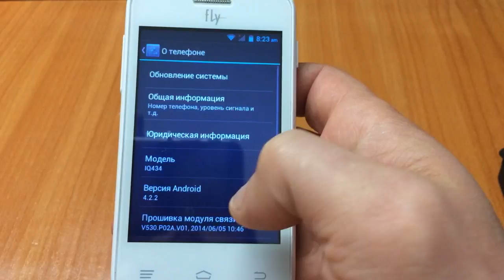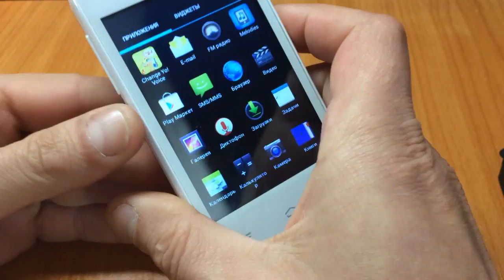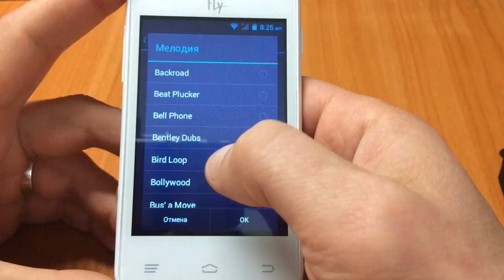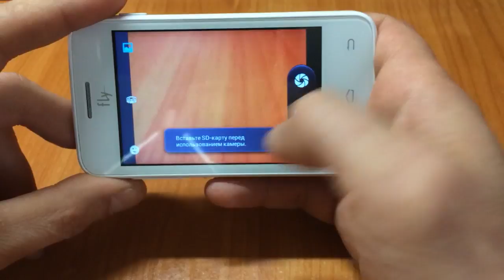Fly IQ4343 Era Nano 5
Краткий авторский обзор супер бюджетного смартфона 2014 года Fly IQ434 Era nano 5. Рассказ о том, какие ужасные бывают смартфоны.
На канале всегда правдивые авторские обзоры и сравнения мобильных устройств. Не знаете что купить? Последний iPhone от Apple или Xiaomi? Я сравню за вас и расскажу что думаю о них.
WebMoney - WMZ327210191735